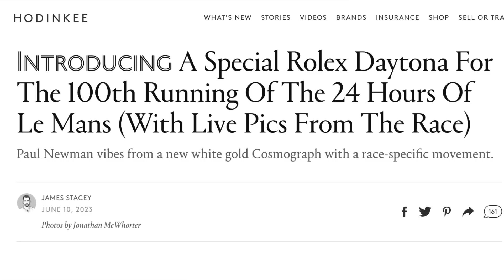The MUPPET dealer channels are LYING to you! This is the real current state of Rolex Watch Market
So we all know by now Rolex need a strong secondary market, It’s like that secret ongoing romance that neither side will admit too but both sides know is naughty and will never go away.

Well, like all relationships, especially the forbidden ones rough patches are an inevitability. I have to say in recent months this romance has definitely been on the rocks, it seems every effort Rolex have made to stimulate their forbidden partner have fallen short:  3 retail price increases, NO secondary market uptick, big discontinuations, NO secondary market uptick and now rumours of so-called production issues on the GMT Master Pepsi limiting ad stock...almost seems like a fabrication that’s come directly from Rolex or secondary market dealers in the hope of creating some hype and turbocharging stagnant grey market values.

So what is the condition of the secondary market? Im Vinny, its June 2023 and this is the true state of the watch market!

Check out Beat the Waitlist, based in the UK. Time for change, We do things differently.

Any Football Fans?? Go show some support for our sister company; StadiFRAMES!
StadiFRAMES - 3D Football Stadium Model Wall Art